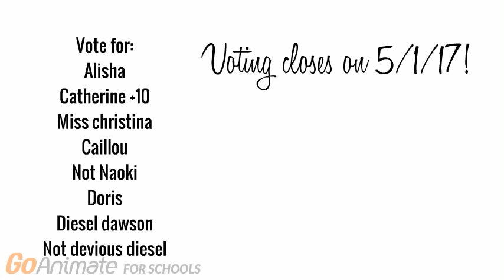GM ep ok (8) 'WAAAAAAAAAAAAAAAAAA! OK!'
No Goanimate fanboys in my comments below!
Voting: Closed!!!